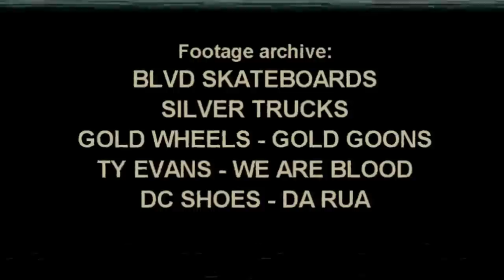Tiago Lemos Mix Tape | Andalé Bearings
Manolos Tapes came through with a sick Tiago mix tape to help launch his first signature Andalé bearings.